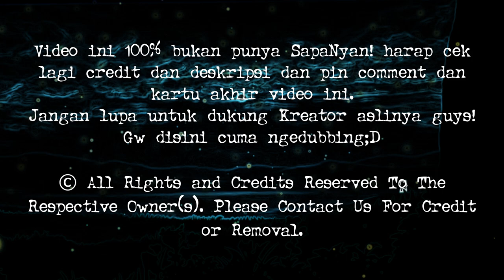IT'S SPOOKY MONTH - FNAF Bahasa Indonesia - ANIMASI BUKAN PUNYA GW (CEK DESKRIPSI, PIN, CREDIT)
NyanBaDumTss 6
ini november